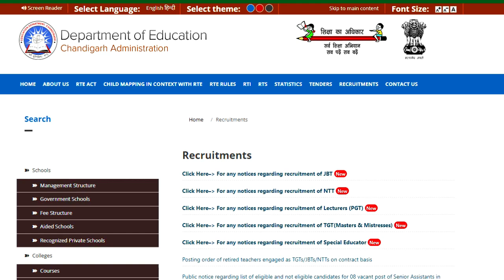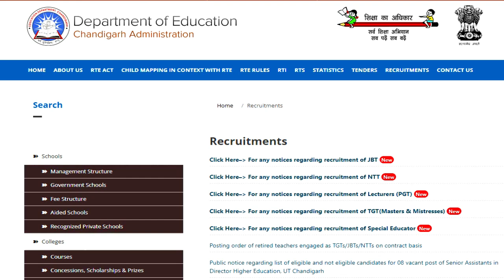250 GOVT. TEACHERS VACANCY 2024 | PRT / TGT POSTS | ALL STATE ALLOWED | DEPARTMENT OF CHANDIGARH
250 GOVT. TEACHERS VACANCY 2024 | PRT / TGT POSTS | ALL STATE ALLOWED | DEPARTMENT OF CHANDIGARH |
NEWS PUBLISHED IN DENIK BHASKER, CHANDIGARH CITY NEWSPAPER, TIMES OF INDIA, HINDUSTAN NEWPAPAER